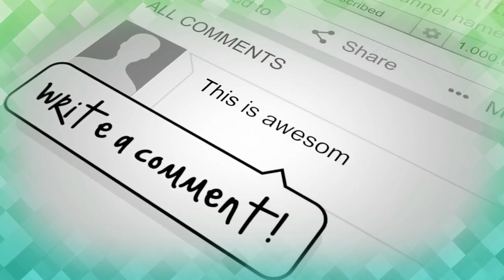FARA EL DIBA ASAL PURWAKARTA LOLOS MENJADI PASKIBRAKA NASIONAL 2019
Alhamdulillah Pelajar Tangguh Purwakarta Istimewa bernama Fara El Diba yang  masih duduk di bangku kelas X SMAN 1 Purwakarta berhasil lolos menjadi Paskibraka Nasional  mewakili Jawa Barat untuk menjadi Pasukan Pengibar Bendera Pusaka di Istana Negara jakarta tanggal 17 Agustus 2019 yang akan datang. SELAMAT UNTUK PARA EL DIBA.

Wawancara Ekslusif